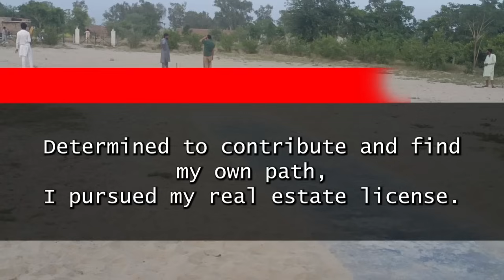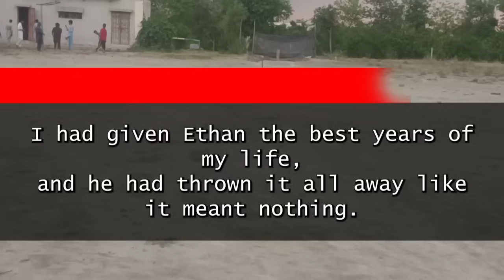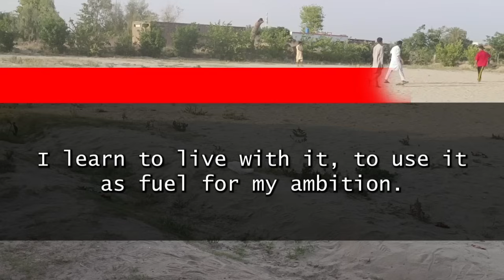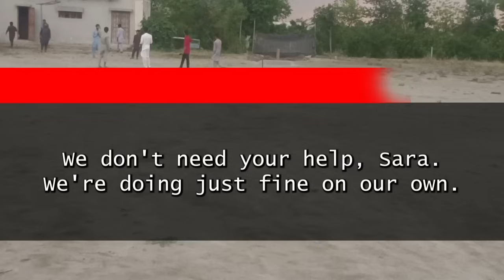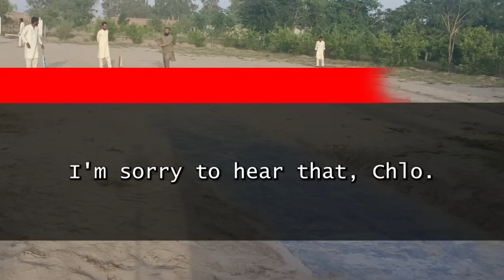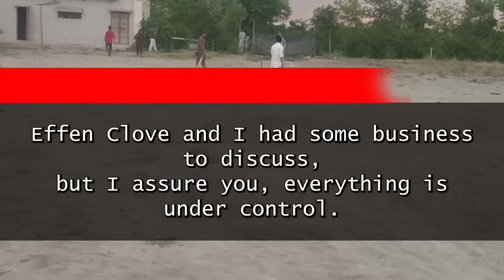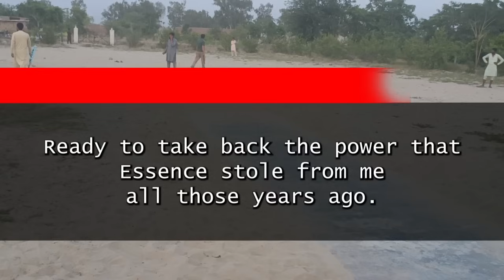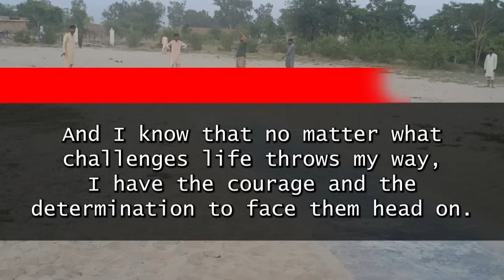"Ex Shows Up with Mistress: 'Thought You’d Have Moved on to Better Things' - Shocking Encounter"